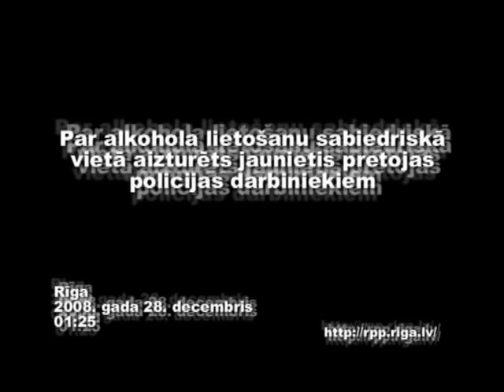Pretošanās Rīgas Pašvaldības policijas darbiniekiem